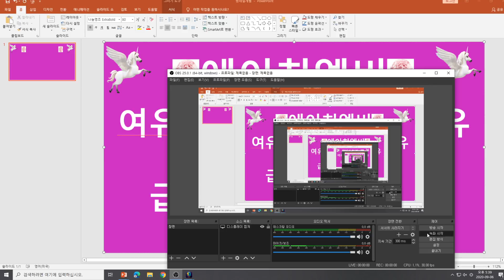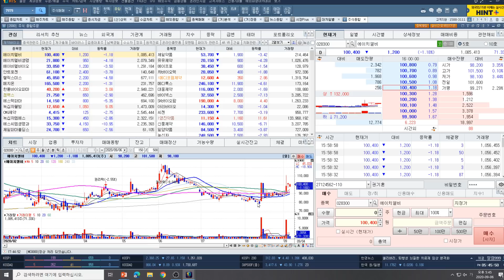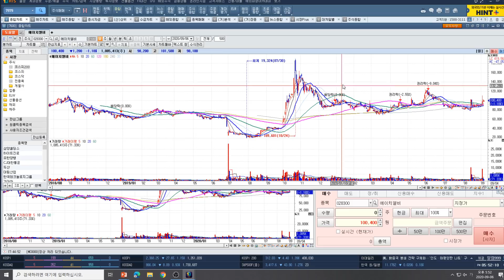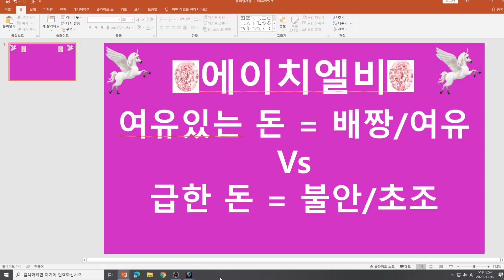[주식투자]에이치엘비(여유있는 돈 = 배짱/여유 vs 급한 돈 = 불안/초조)